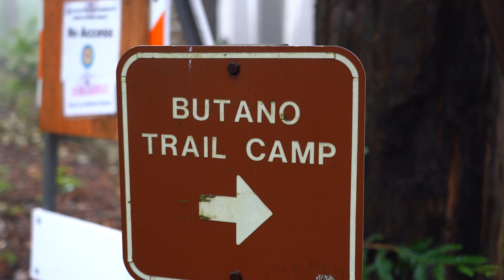What is a Spike?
An Environmental Projects crew shares their experience on a "spike" at Butano State Park, during which they worked to rehabilitate the burn area in the Santa Cruz mountains due to the CZU Complex Fire in 2020.